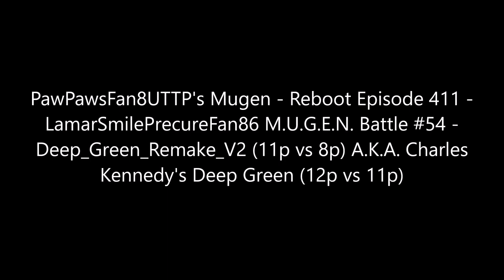PawPawsFan8UTTP's Mugen - Reboot Episode 411 - Deep_Green_Remake_V2 (11p vs 8p)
Full Title: PawPawsFan8UTTP's Mugen - Reboot Episode 411 - LamarSmilePrecureFan86 M.U.G.E.N. Battle #54 - Deep_Green_Remake_V2 (11p vs 8p) A.K.A. Charles Kennedy's Deep Green (12p vs 11p)